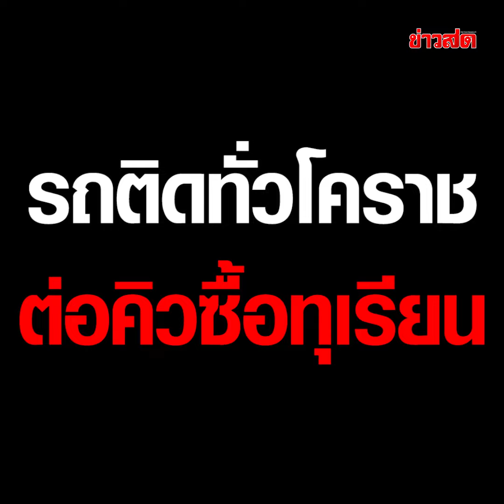จัดโปรสู้ร้านพิซซ่า รถติดเป็นกิโล หมอนทองลูกละ 99 ต่อคิวยาวเหยียด!! : Khaosod - ข่าวสด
ประชาชนจำนวนมากเดินทางมายืนรอต่อคิวซื้อทุเรียนบริเวณหน้าร้านสมบัติ ตั้งอยู่ในตลาดสุรนารี อ.เมือง จ.นครราชสีมา

ผู้สื่อข่าวได้เดินทางไปตรวจสอบพบสภาพจราจรบนทางหลวงหมายเลข 2 ถ.มิตรภาพ และ ถ.ด้านหลังโรงพยาบาลมหาราช นครราชสีมา เส้นทางเข้าออกตลาดดังกล่าว ซึ่งเป็นตลาดกลางขายส่งผักและผลไม้ใหญ่ที่สุดในภาคตะวันออกเฉียงเหนือ มียานพาหนะคับคั่งติดขัดเป็นแถวยาวกว่า 1 กิโลเมตร ตั้งแต่บริเวณหน้าโรงกรองน้ำอัษฏางค์จนถึงทางเข้าสถานที่จำหน่าย ส่งผลกระทบต่อการสัญจรซึ่งมีส่วนหนึ่งต้องใช้บริการตรวจรักษารักษาโรคในสถานพยาบาลและซื้อสินค้าอุปโภค บริโภคในตลาด โดยมีประชาชนจำนวนมากพากันผิดหวัง เนื่องจากทุเรียนหมอนทอง ที่ร้านจัดโปรโมชั่นจำหน่ายหมดภายในเวลาเพียง 1 ชั่วโมง